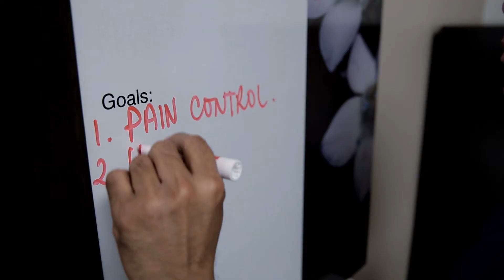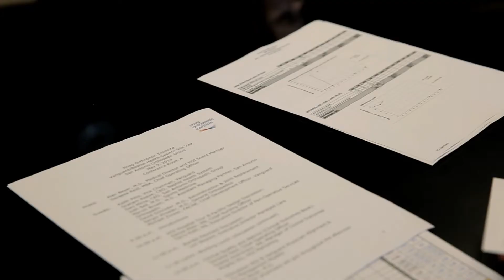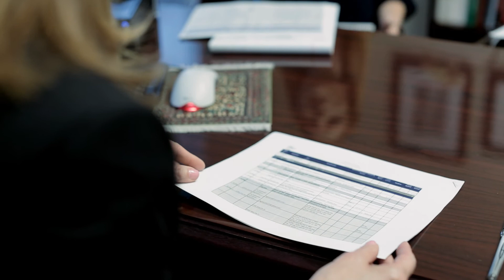Health Outcomes Measurement in Orthopedic Hospital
Hoag Orthopedic Institute is one example of how to measure health outcomes and to implement resulting findings in clinical practice. As an integrated care unit, the institute specializes in orthopedics and is able to control the clinical quality along its care processes. Watch an interview with Dereesa Reid on how it works